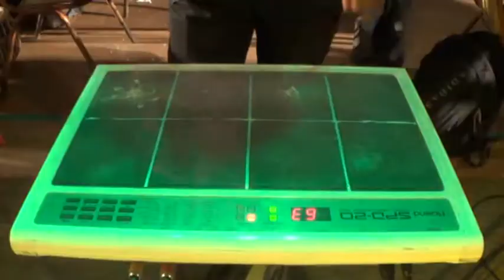Govire jao performed by Rupankar Bagchi 2014